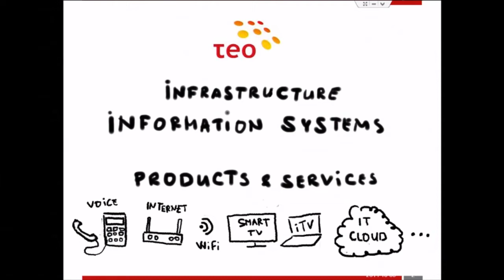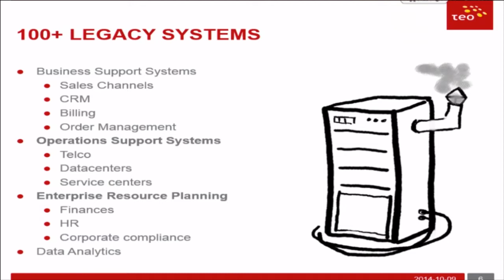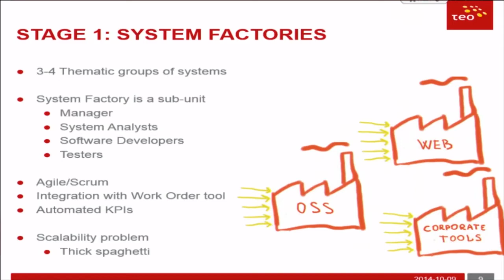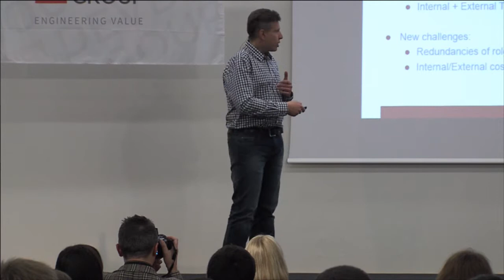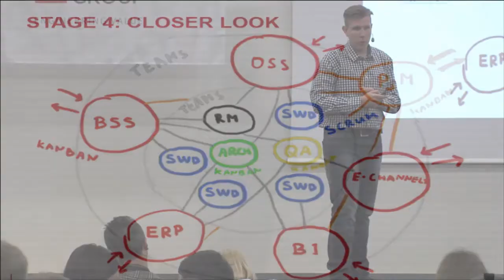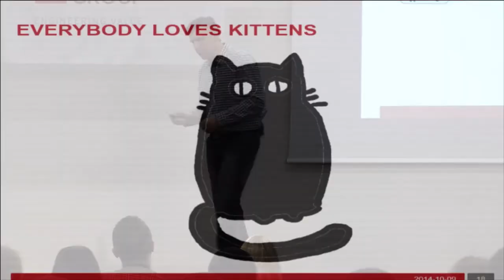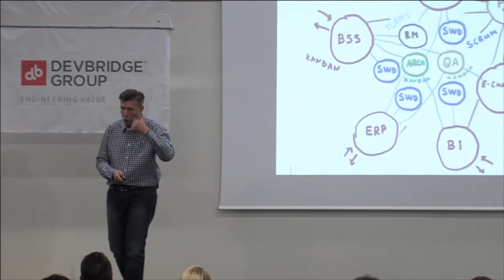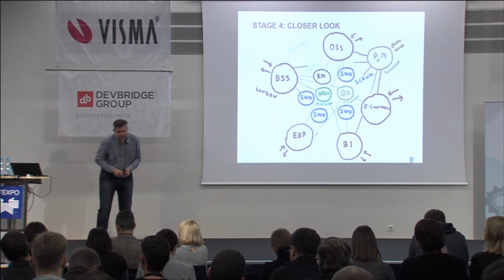Aleksej Kovaliov: 100 Legacy Systems VS 30 Agile Developers Who wins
A professionally trained (EMBA, PRINCE2, Agile, Product Management) manager experienced in both established and start-up businesses. Successfully lead teams up to 80 individuals in IT and software development companies. Build up from scratch or improve the processes of the software development, product or project portfolio management, social architecture of teams. Deliver national level e-Government projects. Actively contribute to project management and Agile communities.

100 Legacy Systems VS 30 Agile Developers. Who wins?

Real life case study about the Agile adoption in telecommunications service provider company (TEO LT) and different organizational patterns, tried for the Agile software development unit.